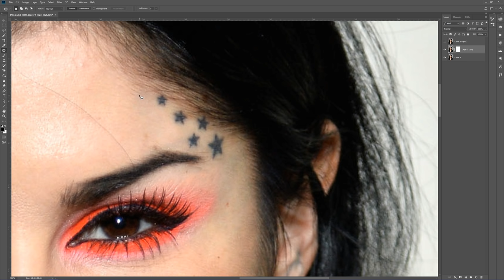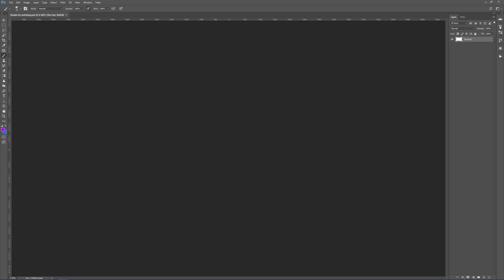Removing KAT VON D'S Face Tattoos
What do you think of Kat Von D without face tattoos?